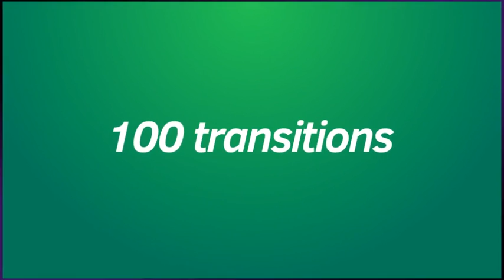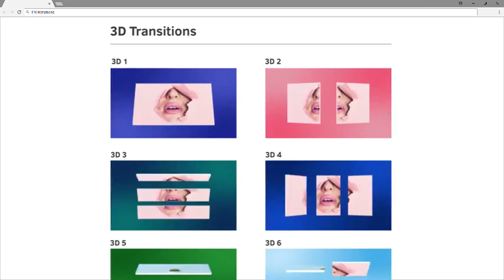100 Transitions | After Effects Template | Elements